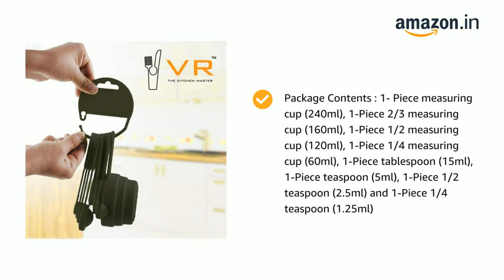✅5 Wooden Spoon|Plastic Spoon| Kitchen items Online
Hi.

spoon wooden